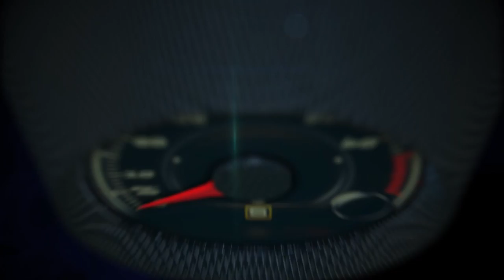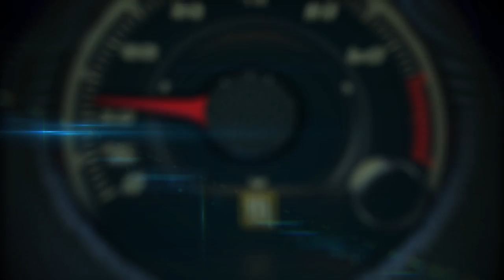2015 Ford Mustang introduction by Raj Nair, Ford Global VP Product Development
“Ford Mustang inspires passion like no other car,” said Raj Nair, Ford group vice president, Global Product Development. “The visceral look, sound and performance of Mustang resonates with people, even if they’ve never driven one. Mustang is definitely more than just a car – it is the heart and soul of Ford.”

Mustang’s impact goes well beyond the 9 million-plus cars sold in its 50 years of continuous production. It has made thousands of appearances in film, television, music and video games, and is the world’s most-liked vehicle on Facebook. For the first time ever, Ford will bring Mustang to customers in key parts of Europe and Asia.

Loaded with innovative technologies and delivering high levels of performance and style, the all-new Mustang is the next chapter in the life of one of the world’s most iconic cars.

All-new sophisticated design clearly inspired by 50 years of Mustang heritage evolved to attract wider array of customers and expand global market availability

The new Mustang is the first car to offer four-, six- and eight-cylinder engines that each produce at least 300 horsepower – a 300-horsepower 3.7-liter V6, a more powerful 435-horsepower 5.0-liter V8, and an all-new 310-horsepower* 2.3-liter EcoBoost® engine
Mustang sets new performance and dynamics benchmarks for the brand with world-class handling, more precise steering control and enhanced ride confort